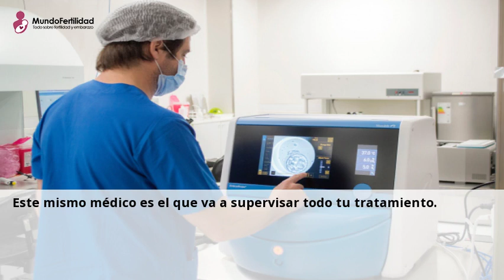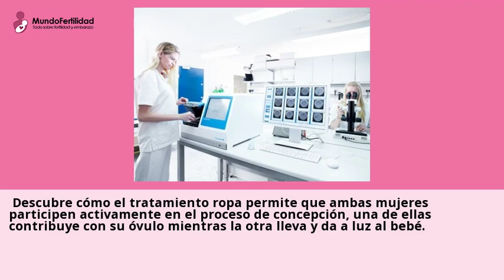Clínica de fertilidad de nueva generación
30 jun 2023 ... Laboratorio de FIV. Tecnologia y experiencia al servicio de tu tratamiento. El Embryoscope Flex ® proporciona un entorno estable y controlado.Puedes consultar a centros sobre Embryoscope tratamiento desde